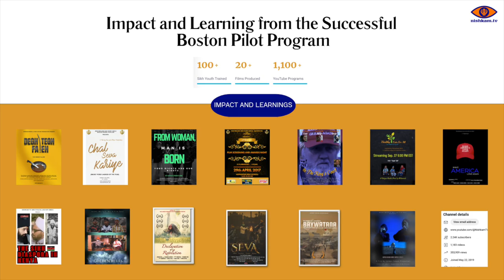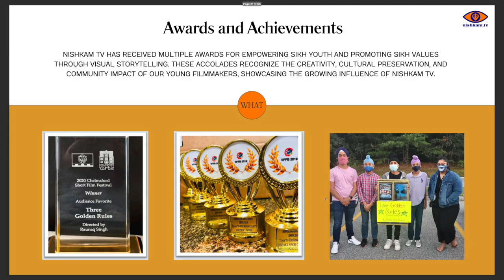1. Message from Harbaldeep Singh